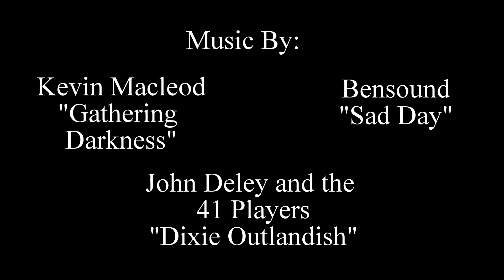Happy Sankpanktrank's Day!: Daily Joke of the Month!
Happy Sankpanktrank's Day! Celebrate it with Dag Gummit!! Start this lonesome year with a new segment... Dag Gummit's Daily Joke of the Month!